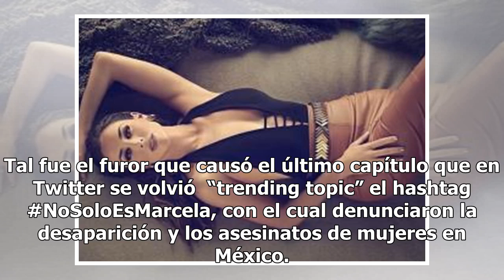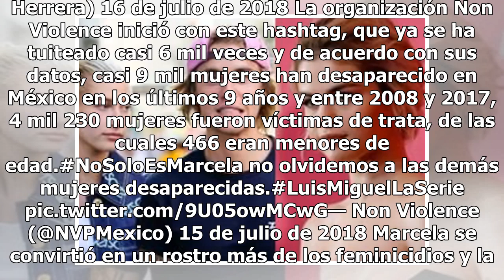NoSoloEsMarcela: Marcela Basteri se convirtió en rostro de feminicidios y violencia de género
Terminó la primera temporada de la serie de Luis Miguel y aún se mantiene la incógnita de qué fue lo que realmente pasó con Marcela Basteri, la mamá del cantante, que lleva desaparecida más de treinta años. Tal fue el furor que causó el último capítulo que en Twitter se volvió  “trending topic” el h...